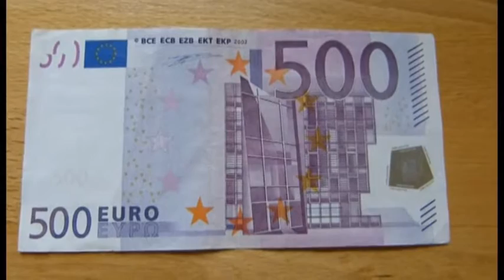ΕΝΗΜΕΡΩΣΗ ΜΕ ΑΠΟΨΗ 270416